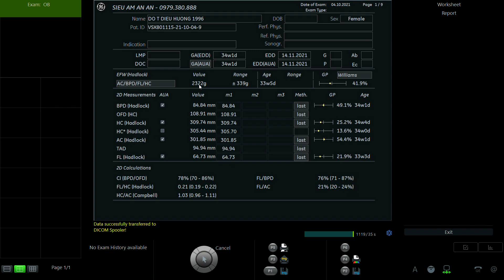ĐỖ THỊ DIỆU HƯƠNG 1996